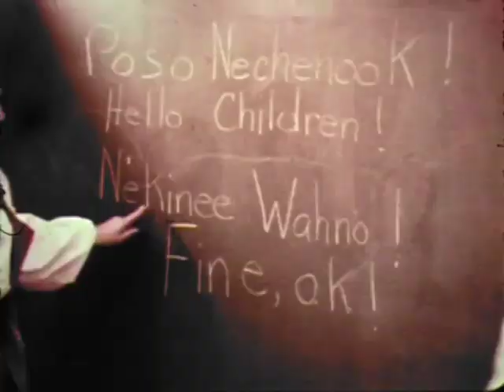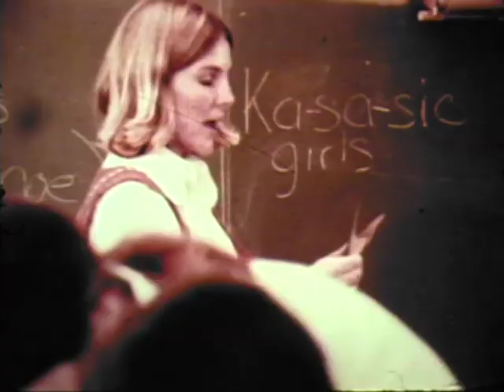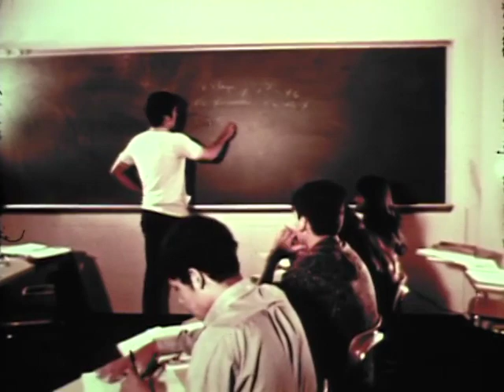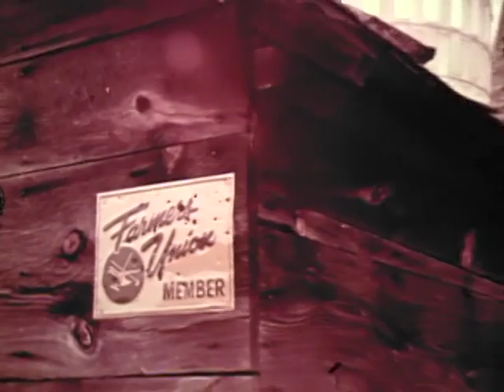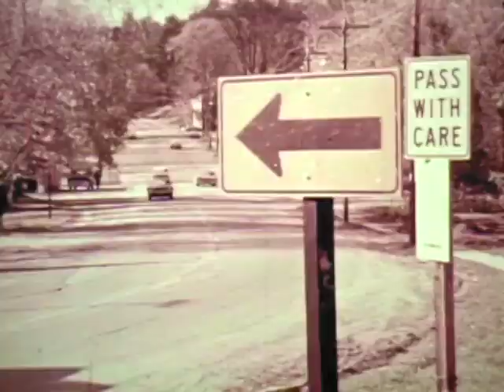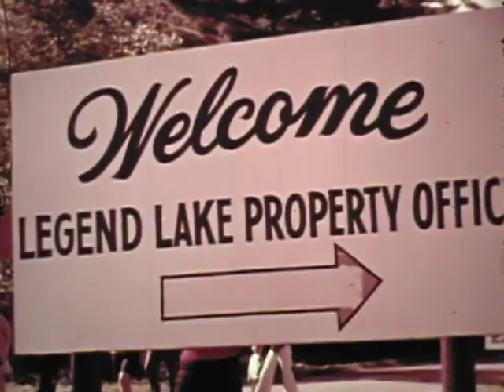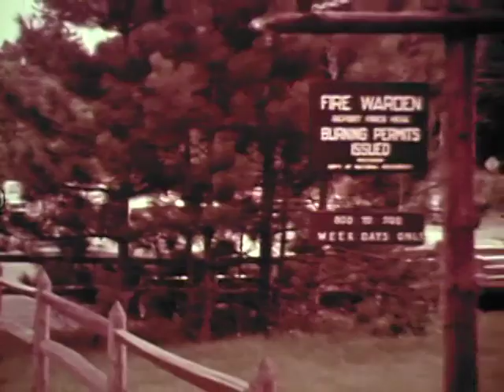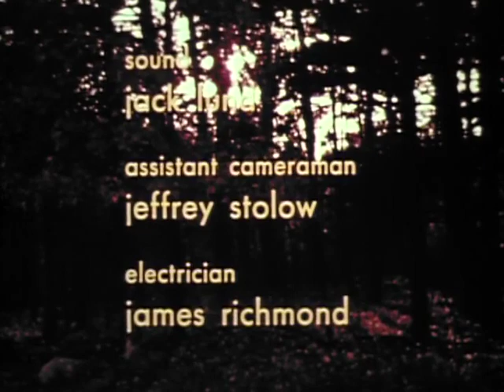And the Meek Shall Inherit the Earth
A documentary chronicling the effects of the Menominee Termination Act on the Menominee Tribe of Wisconsin. This documentary was filmed (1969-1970) on the Menominee reservation by WGBH (Boston)